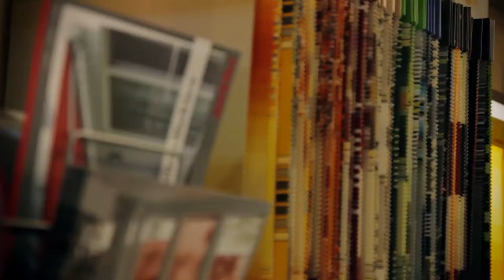Gerjets Raumausstatter (promotionfilm Tim Detmers)